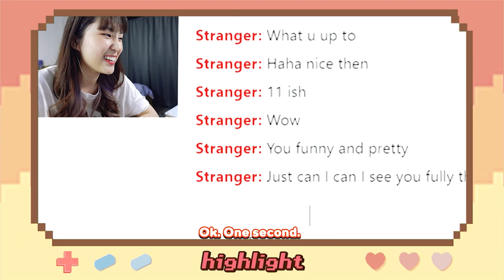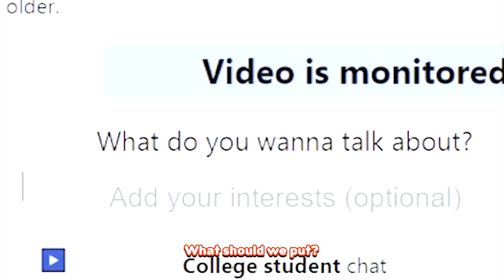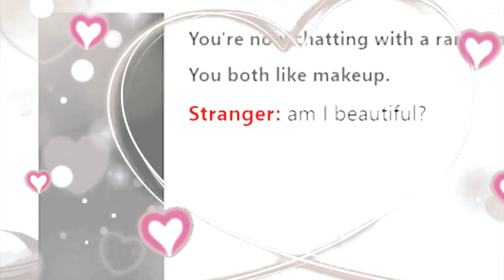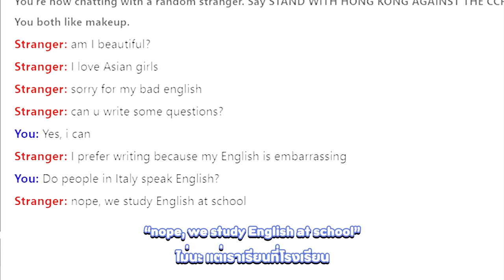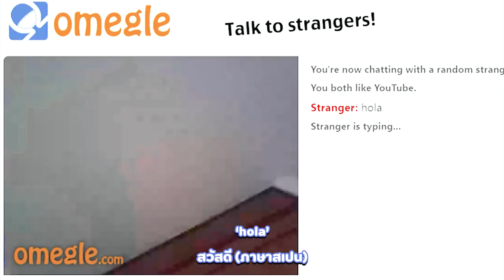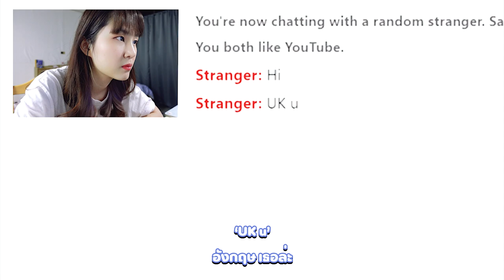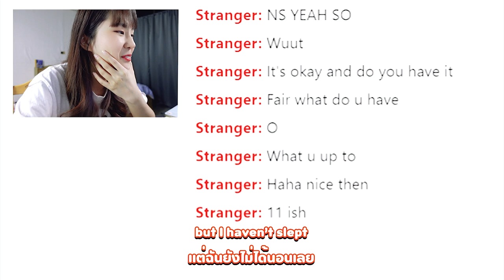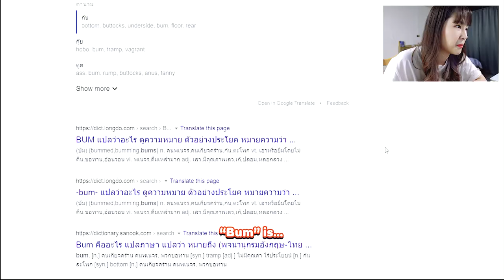เหงาๆ สุ่มคุยกับฝรั่ง โดนจีบรัวๆๆ จนฝรั่งขอดู...!!! | PetchZ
ทุกคนเพชรจำอายุตัวเองผิดแหละ เพชรยังไม่ถึง 24 เลยด้วยซ้ำ 555555 งงงวยไปหมดชีวิต 😵😵  ทุกคนใช้เว็บไซต์ออนไลน์แบบนี้ ยังไงระวังตัวกันด้วยน้า โดยเฉพาะเด็กๆหนูๆทั้งหลาย!!!